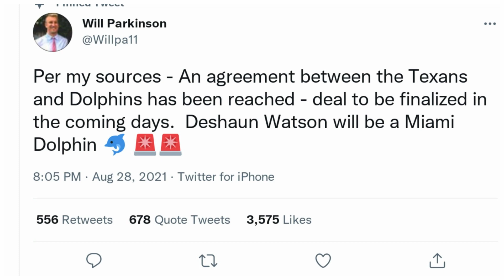The Miami Dolphins Podcast 8.31.21